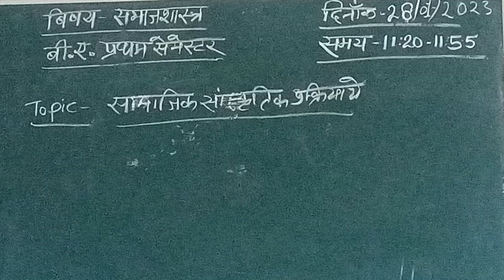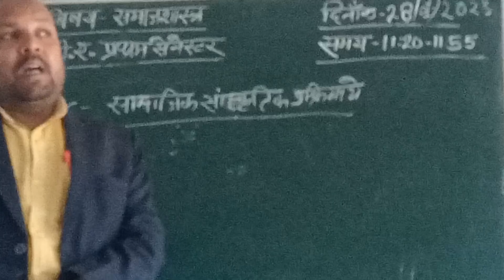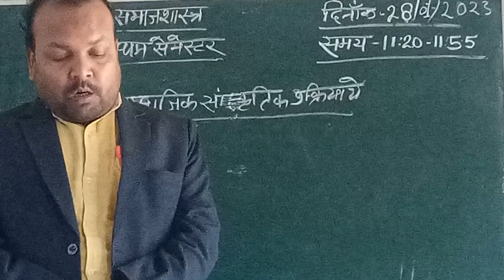Bafirst sem sociology